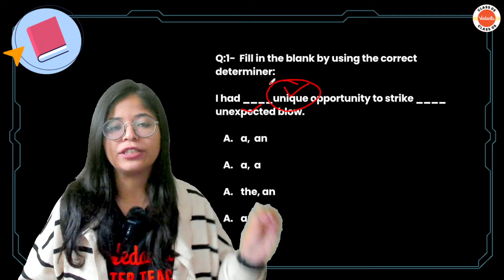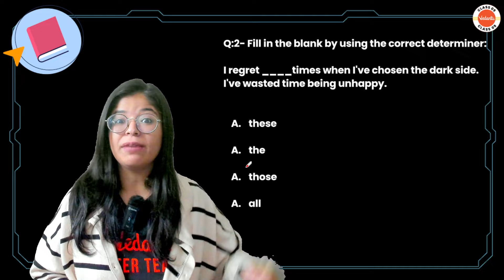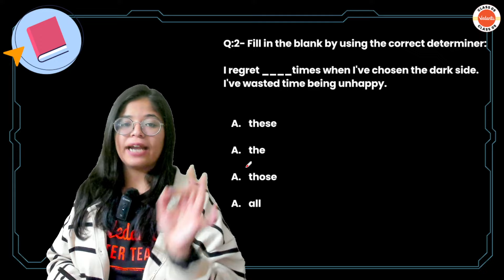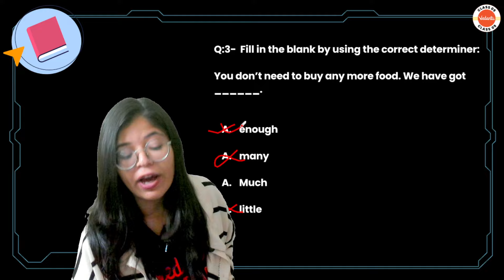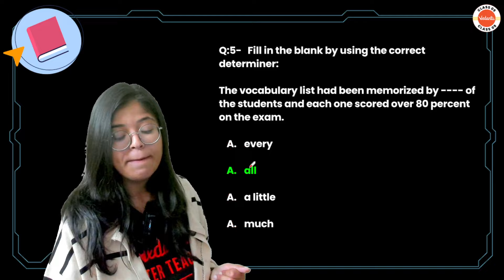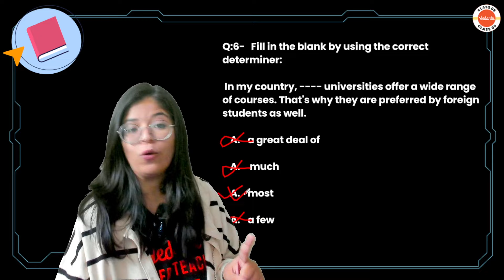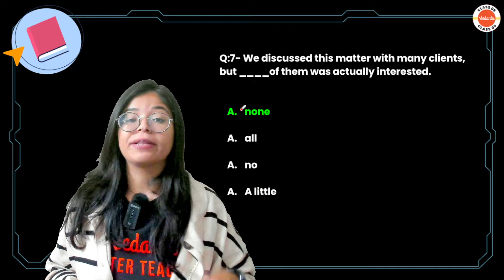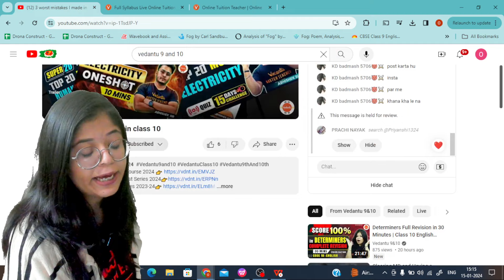DON'T MISS: How to Score 100% in Determiners with These 7 Guaranteed Questions! | Class 9 English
📝Unlock the secrets to scoring 100% in Determiners with these 7 guaranteed questions! 🌟📝 Perfect your Class 9 English preparation and boost your confidence for the upcoming exams.